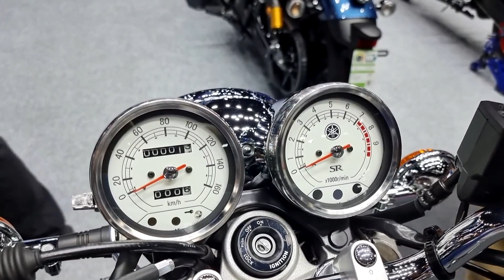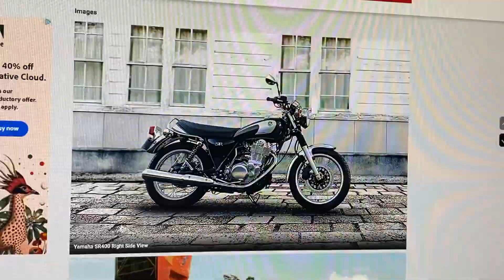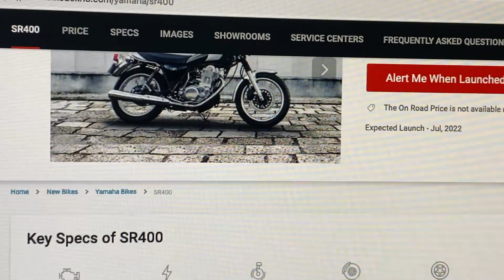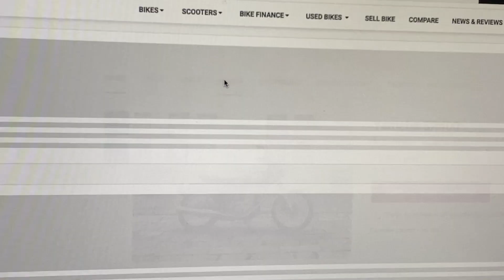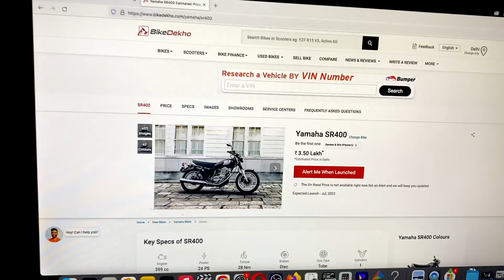YAMAHA SR400 NEW IN INDIA | GILL BRAND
yamaha sr400 price in india
yamaha sr400 mileage
yamaha sr 200 price in india
2022 yamaha sr400 price

yamaha rx 100 sound audio
yamaha rx 100 sound effectsamaha rx 100 sound effects

yamaha rx100 for sale in punjab
yamaha rx 135 for sale in punjab
olx punjab yamaha rx 100
olx yamaha punjab
olx yamaha rx100
yamaha rx 100 modified for sale
yamaha rx 100 price ludhiana
punjab yamaha rx 100 modified
yamaha rx 100 second hand price
yamaha rx 100 new model 2021 price in india
yamaha rx100 for sale in india
yamaha rx 100 price in 1985
yamaha rx100 for sale in jalandhar
yamaha rx100 for sale in ludhiana
yamaha rx100 for sale in chandigarh
yamaha rx 100 price punjab 2021
yamaha rx 100 olx punjab
yamaha rx100 olx haryana
yamaha bike showroom near me
yamaha customer care number
yamaha service centre
gill brand yamaha king